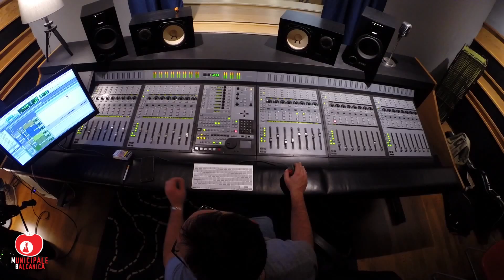Municipale Balcanica recording new stuff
A brevissimo usciranno due nuovi brani della Municipale Balcanica!
Work hard to party hard: new MB songs out soon!
Trabajar duro para hacer fiesta: las nuevas canciones de la MB están saliendo!